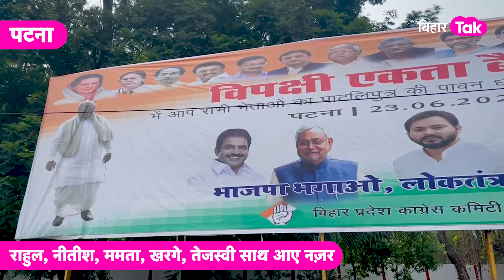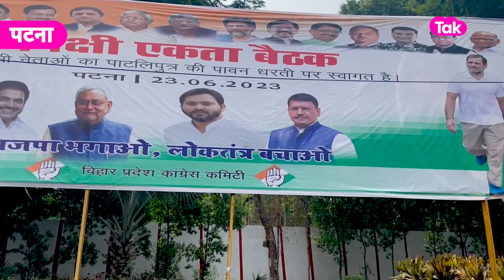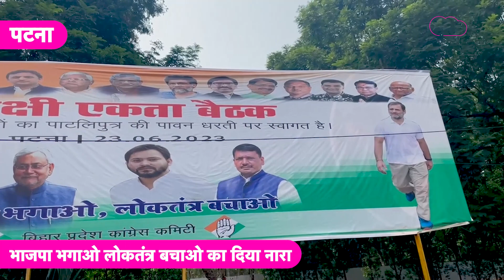23 June नहीं आज ही साथ आ गए Nitish, Rahul, Mamta, Tejashwi समेत कुल 17 दल के नेता| Bihar Tak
विपक्षी एकता बैठक से पहले ही साथ आ गए 17 दल के नेता... राजनीतिक इतिहास की ये तस्वीर है सबसे खास... पोस्टर में दिखे राहुल गांधी, मल्लिकार्जुन खरगे, नीतीश कुमार, तेजस्वी यादव, एमके स्टालिन, ममता बनर्जी, अखिलेश यादव और अरविंद केजरीवाल